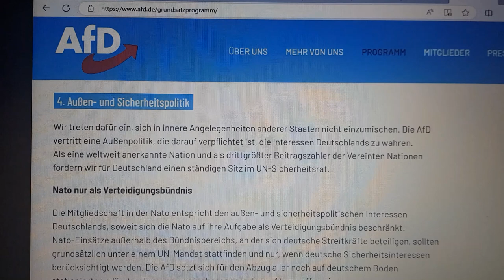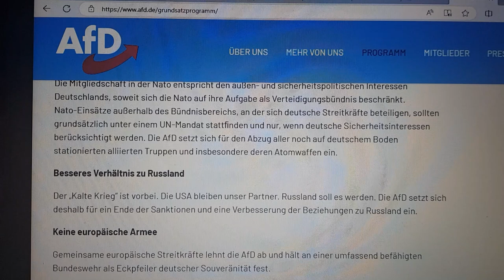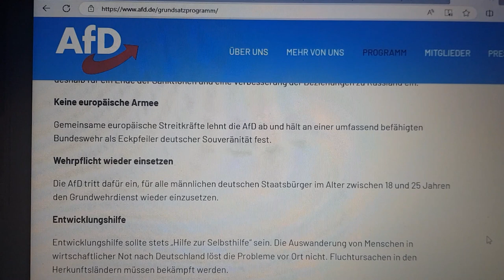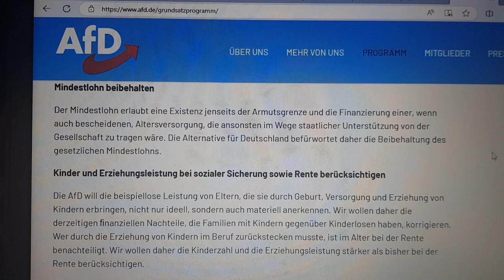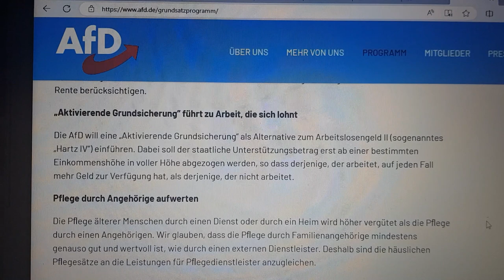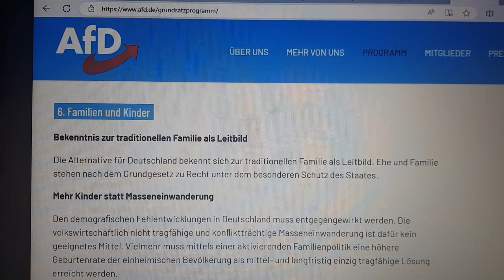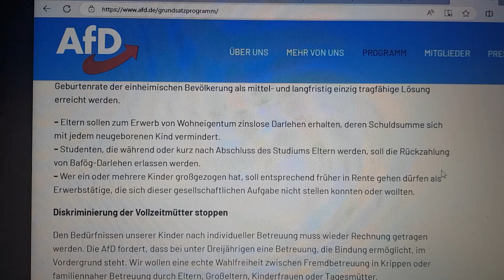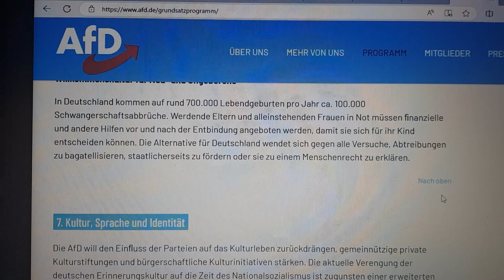AfD Parteiprogramm , Teil 3 von 5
Teil 3 von 5 vom Parteiprogramm von der AfD.